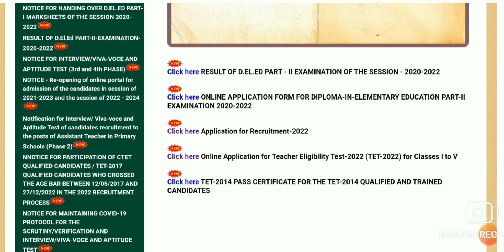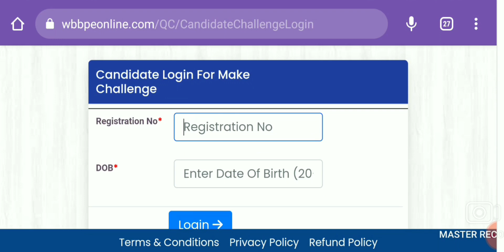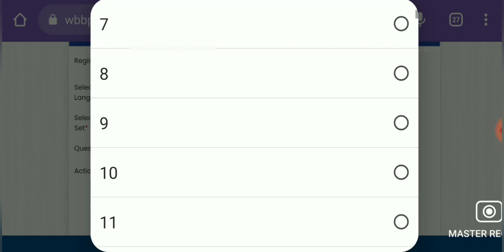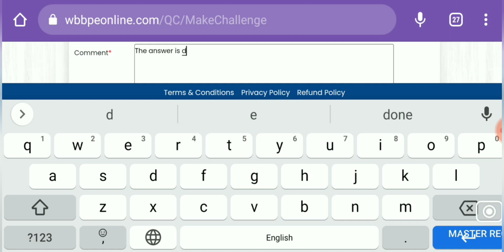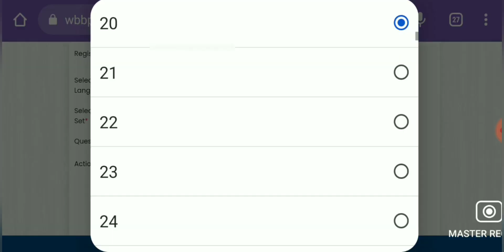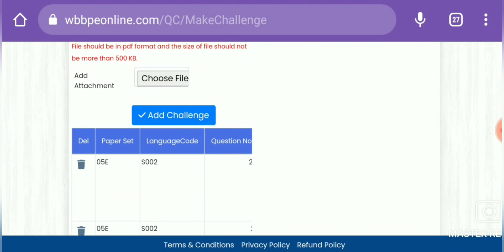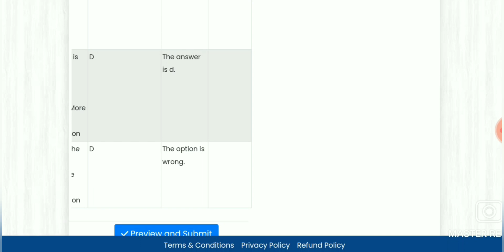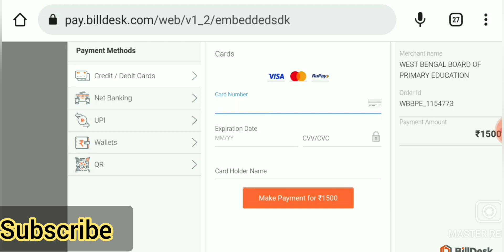প্রাইমারি TET 2022 Answer Key চ্যালেঞ্জ|How to Challenge PrimaryTET_AnswerKey|WBTET_Update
কিভাবে চ্যালেঞ্জ করবেন প্রাইমারি TET Answer Key|How to Challenge PrimaryTET_AnswerKey|WBTET_Update

এই ভিডিওতে আমি আলোচনা করেছি কিভাবে  Primary TET এর আনসার key Challenge করতে পারবে।
সম্পূর্ন পদ্ধতিটি ভালো ভাবে দেখবে। কোনো রকম ভুল হলে সমস্যায় পড়বে।

Primary Board of Education has released the portal for challenging the provisional Answer Key.
Know how to challenge primary TET Answer key.